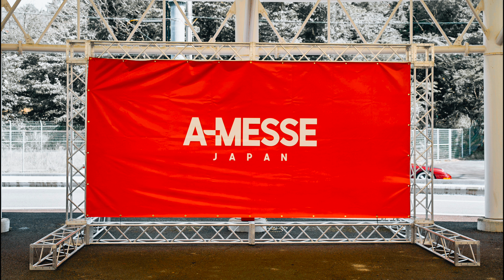シャコタンワイドなシルビア‼️|搬入④|A-MESSE JAPAN2022